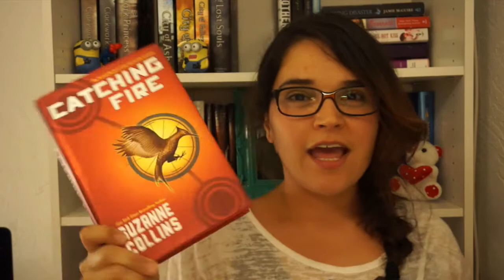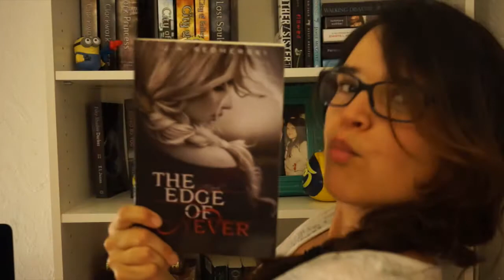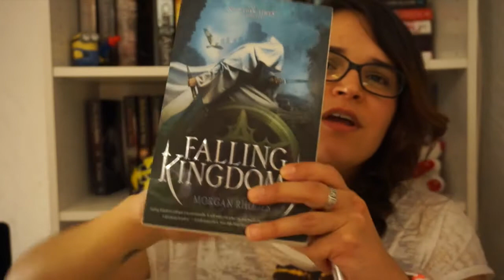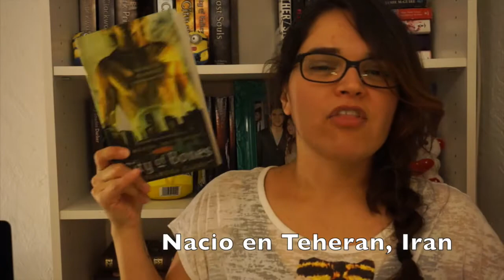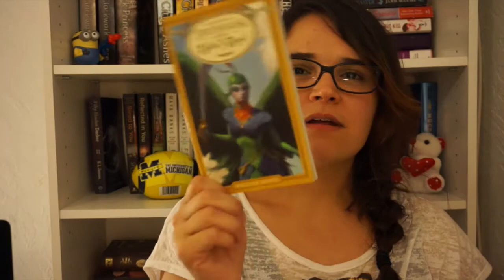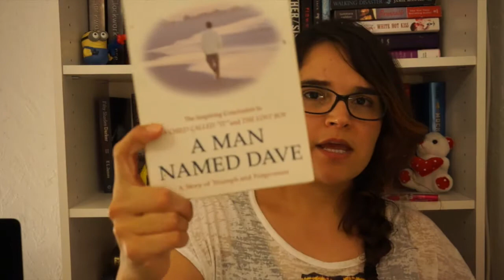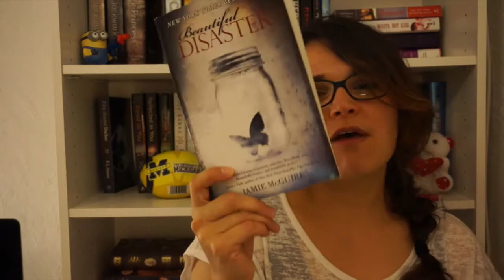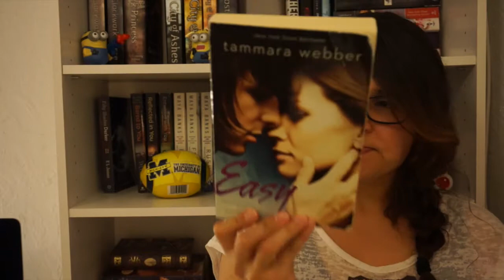Book Tag de los Opuestos (en español)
Aqui les dejo la lista de los opuestos:

El primer Libro que hayas comprado VS el ultimo libro
EL libro mas barato VS el mas caro
Libro con la portada de una mujer VS con la de un hombre
EL libro que hayas leído mas rápido VS el mas lento
El libro con la portada mas bonita VS la mas fea
Autor de libro internacional VS Nacional
El libro mas delgado VS el mas grueso
Libro de ficcion VS No ficcion
Libro de Romance VS Accion
Libro que te haya hecho feliz VS Libro que haya hecho llorar.

Disculpen el error que cometi con Cassandra Clare, lei que sus padres son americanos pero ella nació en Iran.

Paulo Cohelo es Brasileño